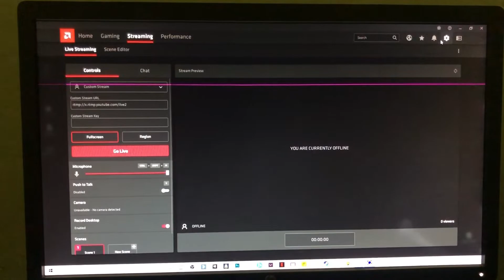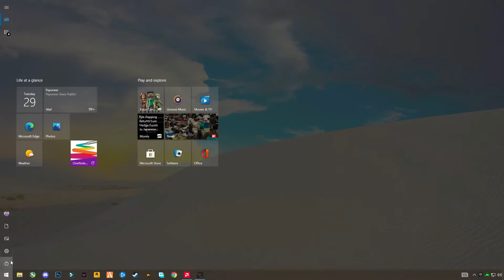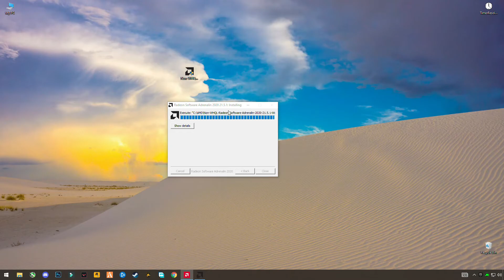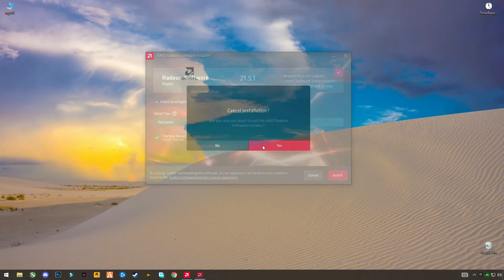AMD Recording Software Not Working - How to Fix AMD Software Record & Instant Replay is Not Showing!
In this video I'm gonna show you how to fix  AMD Software recording and stream not working and instant replay not working in game on PC/Laptop don't skip any step and hope this video helps you.
RAM:   8 GB ddr3 1600 MHz
Windows: 10 pro 64 bit
GPU:   R7 370 4gb AMD Spphire
Moniter: 60 Hz
Power supply: 500 mw